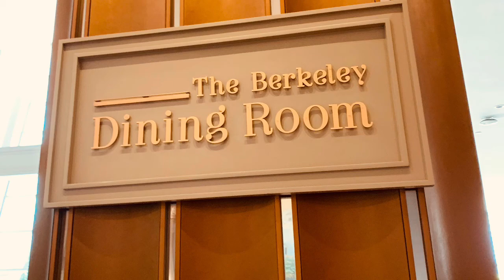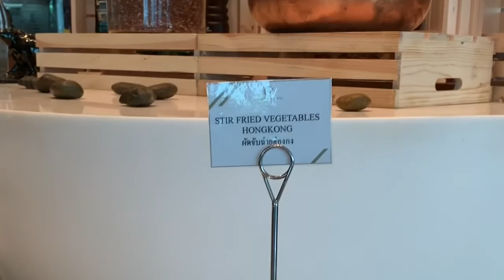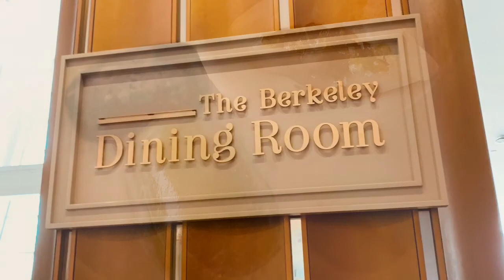The Berkeley Lunch International Buffet Bangkok